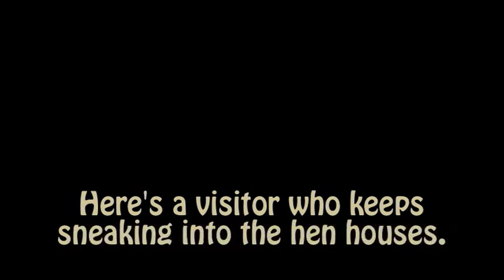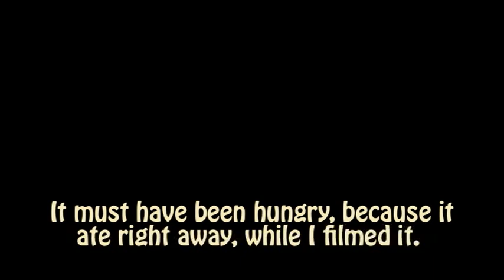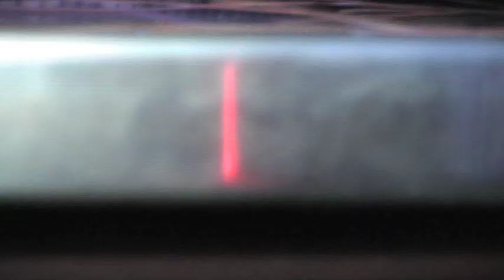Snake In the Hencoop swallows Egg / ( Yellow Rat Snake) Removal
The egg eating  start from 3:00 min click on the number to jump the scene .
How they eat the egg the friendly Yellow Rat Snake .
You can see the trick how to hiding  in the coop and the egg eating .I remove the snake but keep coming back .